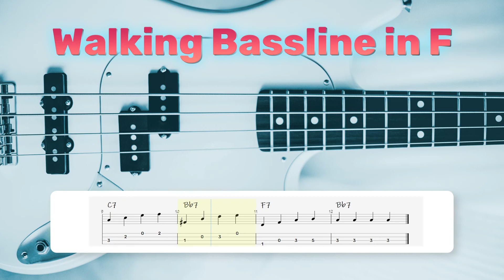Walking Blues bass line in F (easy tab) | 12 bar Blues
🎸 In this video, I show you an easy beginner way how to play walking bass line on 12 bar blues progression in F major. Lets blues!